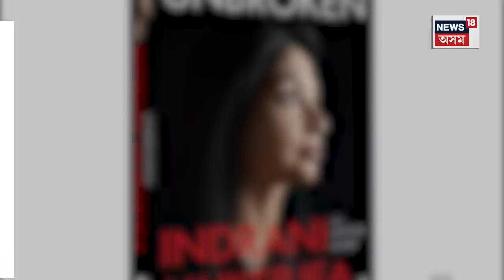Indrani Mukerje claims her daughter Sheena Bora is alive : আকৌ ইন্দ্ৰানী মুখাৰ্জী সংবাদ শীৰ্ষত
Indrani Mukerje claims her daughter Sheena Bora is alive | আকৌ Indrani Mukerjea সংবাদ শীৰ্ষত
কাৰাগাৰৰ পৰা ওলায়ে লিখি উলিয়াইলে আত্মজীৱনী
UNBROKEN: THE UNTOLD STORY ক লৈ দেশজুৰি চৰ্চা
ইন্দ্ৰানীৰ দাবী এতিয়াও জীয়াই আছে শ্বীনা বৰা
আজৱ কল্প কাহিনীক শুনি আচৰিত সকলো
২০১২ চনত হত্যা কৰিছিল শ্বীনাক
আত্মজীৱনীত নিজৰ জটিল জীৱন কাহিনী বৰ্ণনা
Harpercollins India ই প্ৰকাশ কৰিছে Indrani ৰ আত্মজীৱনী